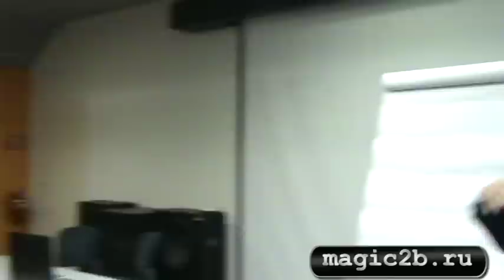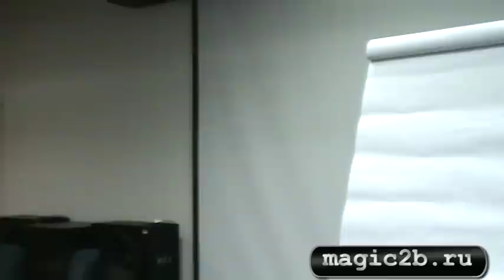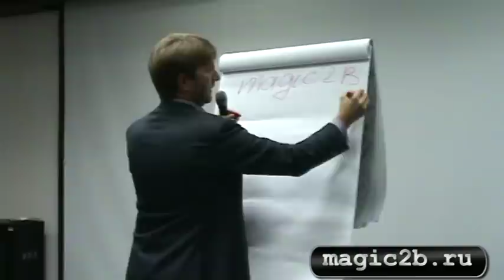Хозяева Своей Судьбы. Молодые предприниматели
5-го Московского форума молодых предпринимателей